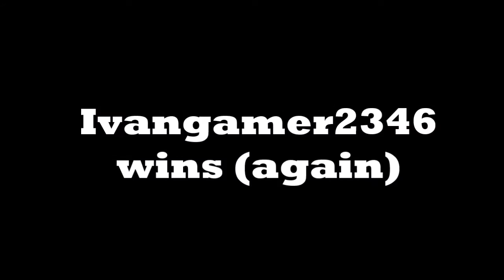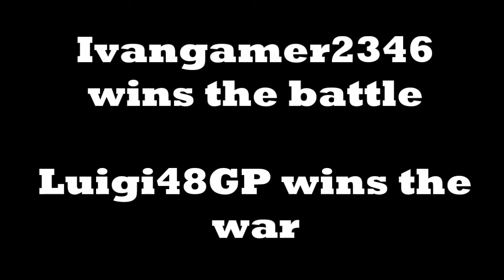QualifyingMania 2016: Luigi48GP VS Ivangamer2346